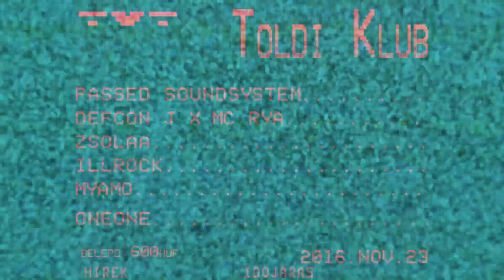MKE Gólyabál 2016 // Toldi Klub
A Magyar Képzőművészeti Egyetem HÖK profilja

/ videó: Kovács András & Milán Fitzpatrick

 / zene: illrock - Drop it'